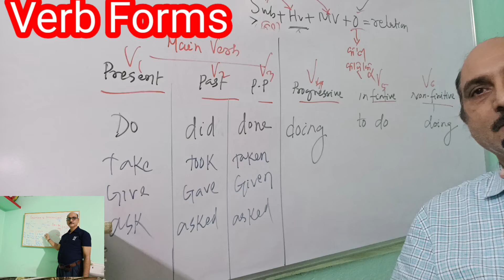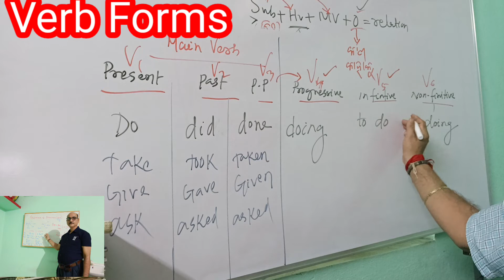||verb forms||verb pattern||English Grammar class|| Rayagada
10th +2

monoj kUmar Sadangi
rayagada-1
odisha India